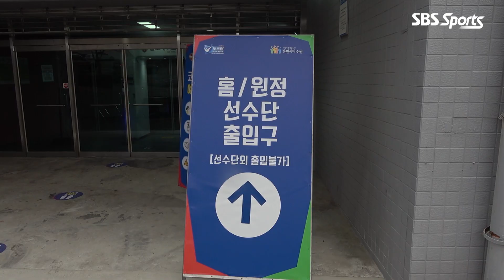[🏐📹가장빠른_현장직캠] 한국전력과 KB손해보험의 출근 직CAM!